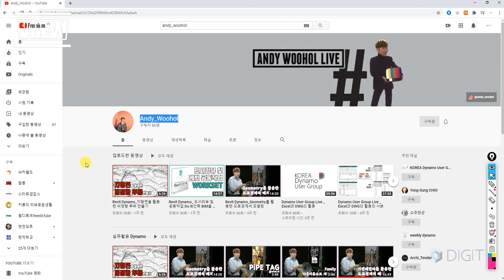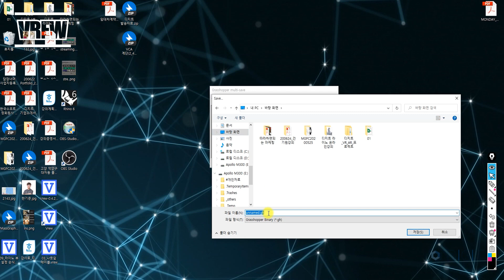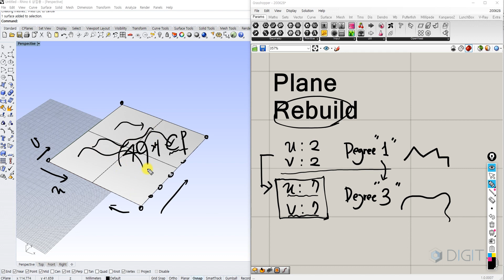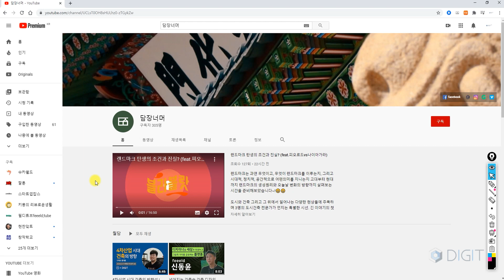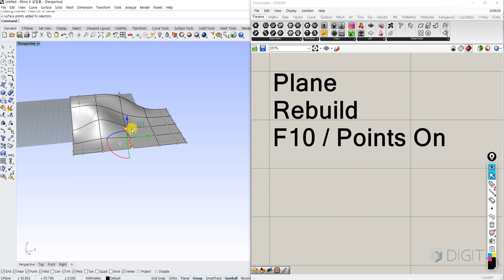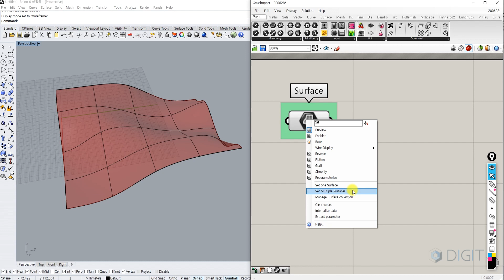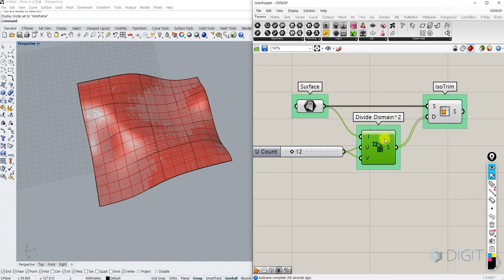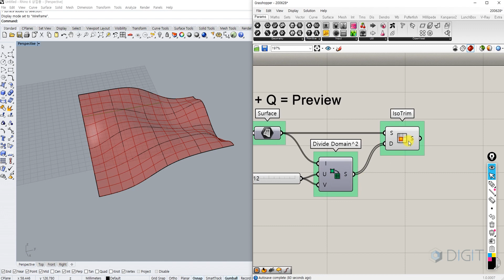ENG) [그래스호퍼 기본] 09. 그래스호퍼 Domain 분할 한방정리